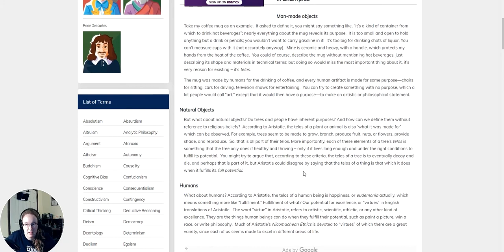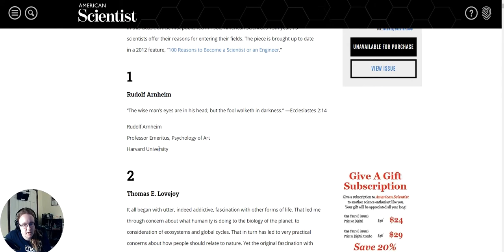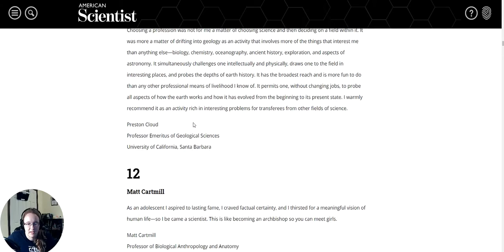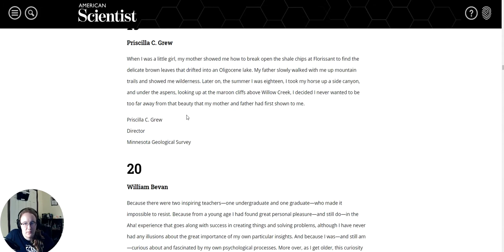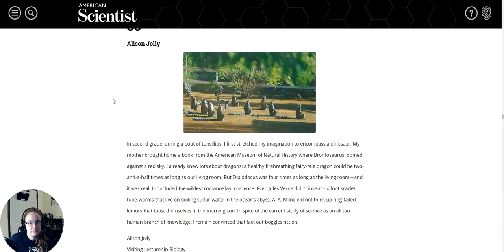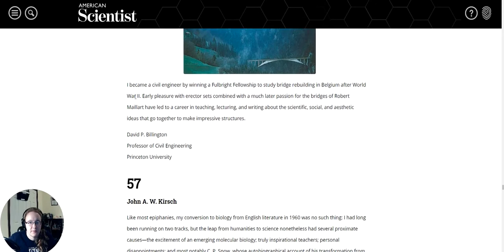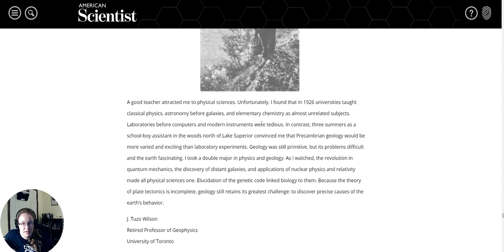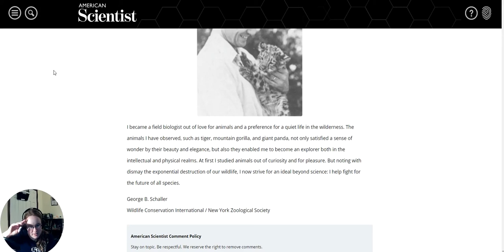What is the purpose of a scientist?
A little bit philosophical again and following on from the earlier discussion on the purpose of science. Have a watch and tell me your thoughts!

Become a supporter of SciWorthy on Locals (sciworthy.locals.com) like me!